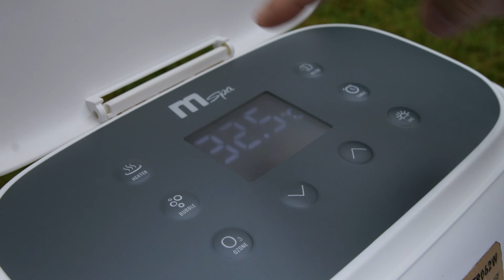MSpa TRIBECA Hot Tub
MSpa TRIBECA Hot Tub is now available for home delivery.